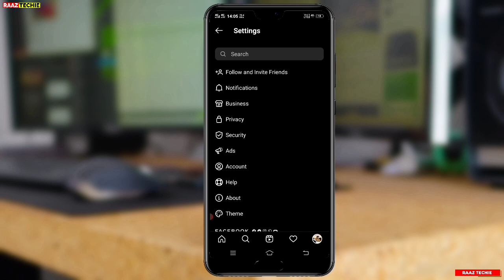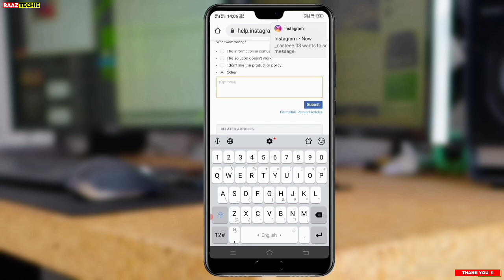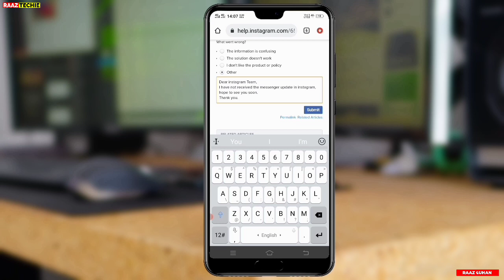How to Enable Instagram Messeging Update Option | Fix instagram Messenger Update Not Showing Part-2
Hello Guy's

Today I will show you How To enable instagram Messaging Update option in Hindi.